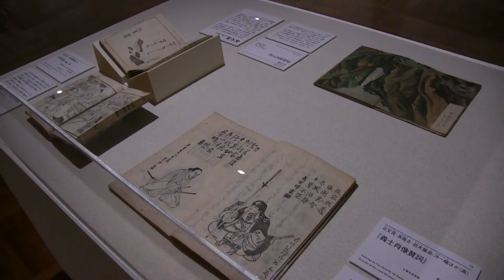千葉市美術館 百花繚乱列島 ―江戸諸国絵師（うまいもん）めぐり―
第2章「江戸 ─ 狩野派以外も大賑わい」
第3章「東海道を西へ ─ 尾張・伊勢・近江」
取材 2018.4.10